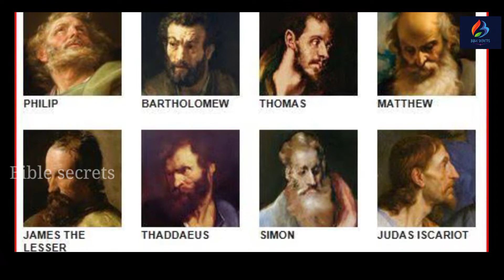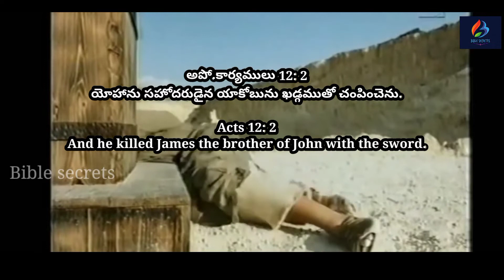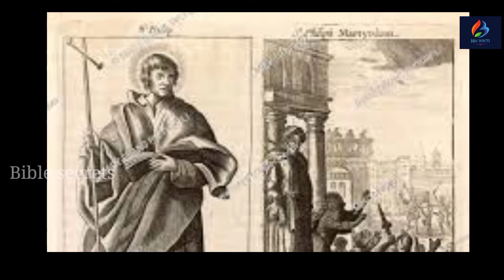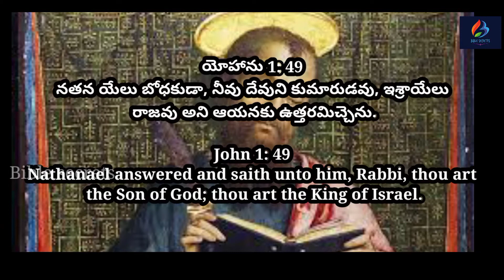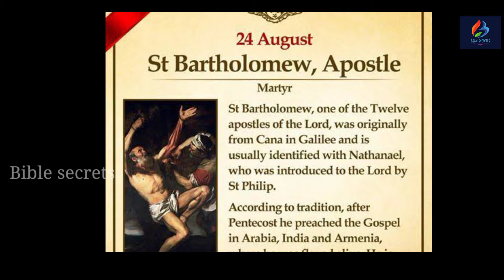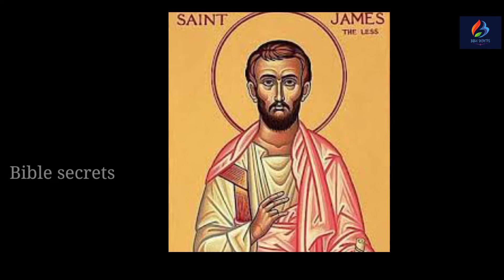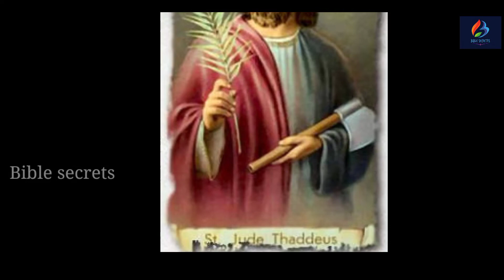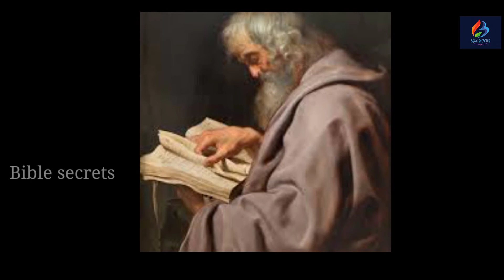12మంది అపోస్తులు హతసాక్షులు ఎలా అయ్యారు|| Death_of_12disciples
In this video, we explore the fascinating question of how the 12 apostles of Jesus died. Discover the dramatic stories behind each apostle's death and the sacrifices they made for their faith. Join us on this journey as we uncover the mysteries surrounding their ultimate fate. Gain valuable knowledge about the Bible and deepen your understanding of its teachings.

🎋బైబిల్ సీక్రెట్స్ అనే మా ఛానల్ ద్వారా ఈ సమాజానికి తెలియని అనేక చారిత్రక అంశాలు అలాగే బైబిల్ లో దాగి ఉన్న మర్మాలను లేఖన ఆధారాలతో మరియు సైంటిఫిక్ ఎవిడెన్స్ తో సహా మీ ముందుకు తీసుకురావడం జరుగుతుంది.ప్రతి ఒక్కరూ నిజమైన దేవుని గొప్పతనాన్ని తెలుసుకొనుటకు  మీ వంతుగా ఈ వీడియోని సబ్స్క్రైబ్ చేసుకొని ఇంకా అనేకులకు షేర్ చేసి దేవుని పనిలో పాలి భాగస్తులు అవుతారని ఆశిస్తున్నాము.